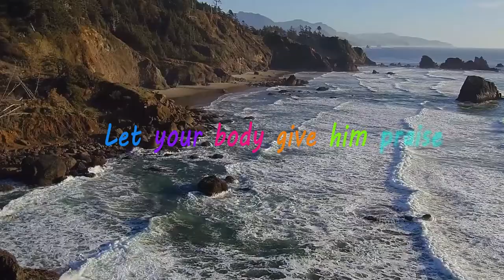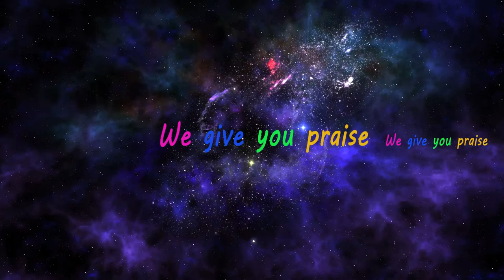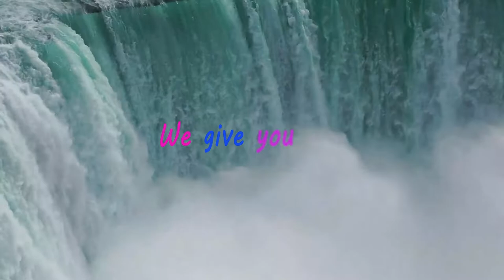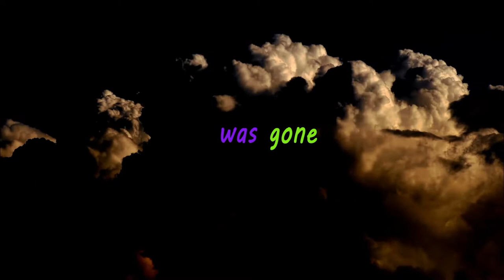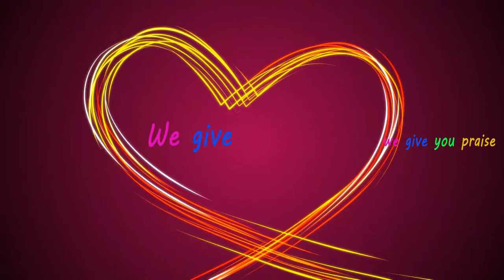Love the world